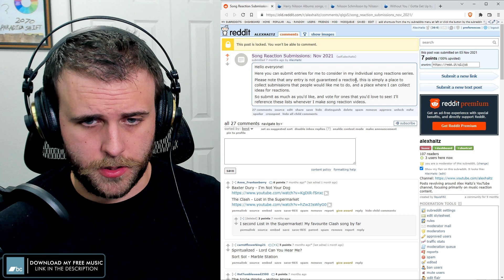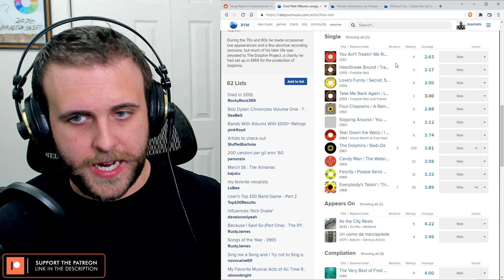SONG REACTION: Harry Nilsson — Gotta Get Up